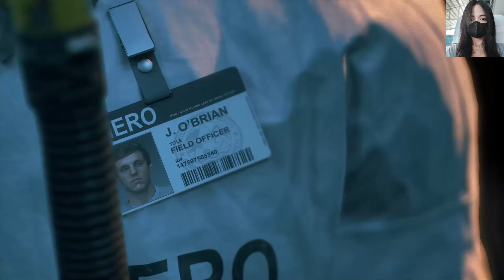Days Gone Part 1 - STORY BEGINNING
Days Gone is an action-adventure survival horror game set in a post-apocalyptic open world, played from a third-person perspective. The player controls Deacon St. John, a former outlaw-turned-drifter and bounty hunter who prefers life on the road to wilderness encampments.Days Gone takes place two years after a global pandemic occurred which killed almost all of humanity, and transformed millions of others into "Freakers", mindless zombie-like creatures that are quickly evolving.

DAYS GONE GAMING...

Omlet Arcade: iffetx_